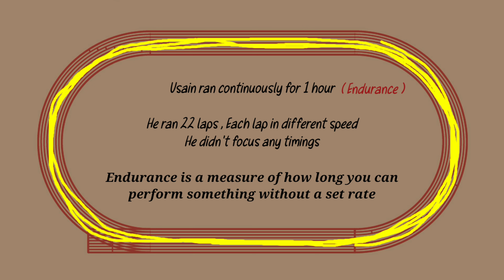Stamina vs Endurance அப்படினா என்ன ? Why athletes can't run faster 😟 - Athletes கண்டிப்பா பாக்கணும்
Stamina vs Endurance

Let's say you were tasked with performing 1 pressup every second for as long as you could. Your stamina is how long you can maintain a specific rate of intensity before you fatigue below this threshold.

Let's say you were asked to perform as many pressups as possible in 1 set with no time limit. This is a measure of endurance. Here stamina is irrelevant because there is no specified rate to maintain. How long can you continue to endure and perform the movement as slow as you want for a long period of time without stopping.

How long can you maintain running at 20km/h? Test of stamina!

How far can you run without stopping? Test of endurance!

Stamina is a measure of how long you perform something at a set rate. Endurance is a measure of how long you can perform something without a set rate.

Max amount of time spent in icy water is a test of endurance only and cannot be a test of stamina because there is no rate element.

An endurance test ends with stopping what ever you were doing where as at the end of a stamina test, you are able to continue to perform at a lower rate or intensity.

Stamina always measures physical capacity, generally over shorter time periods but endurance can measure both physical and mental capacity, generally over longer time periods.